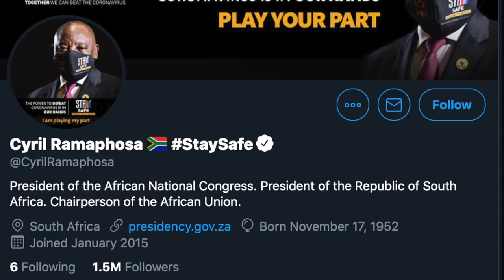Cyril Ramaphosa | A Spineless President (2020)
We have a spineless president that admits that he would rather be seen as a weak president than split the ANC. How is that for putting South Africa first?